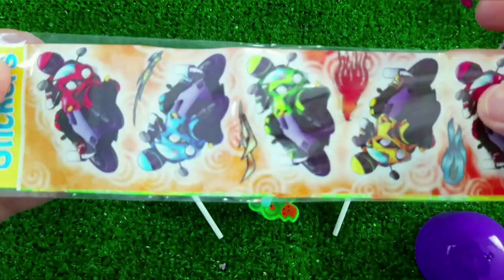7 Rainbow Satisfying Video, DIY How to make Rainbow Slime Candy Baby Shark Kinetic Sand Cutting